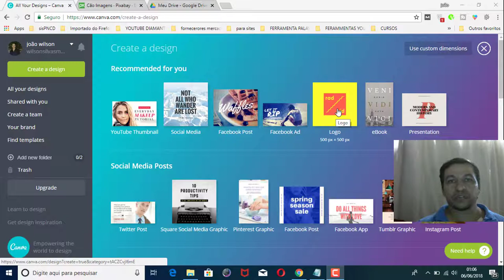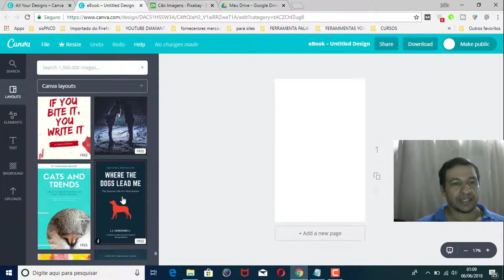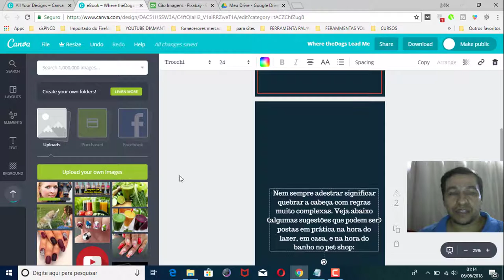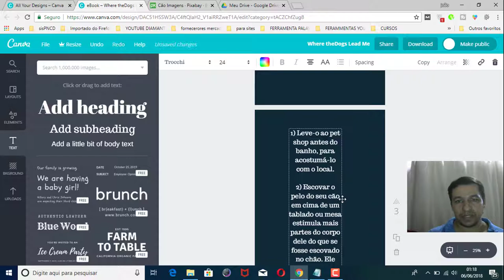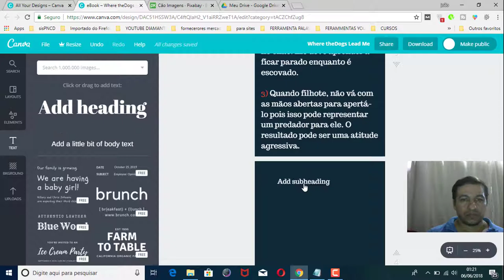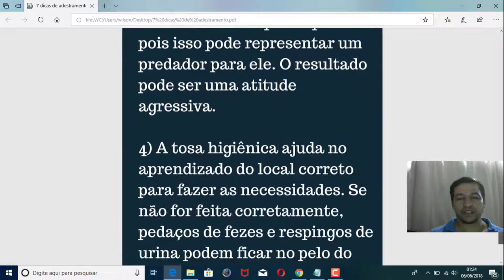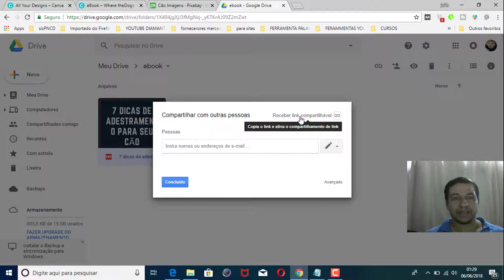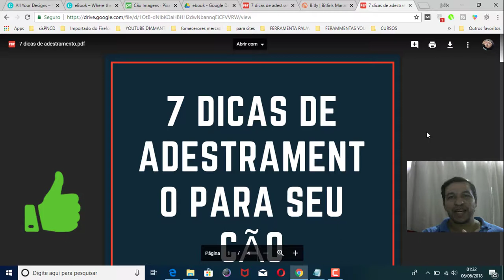💥Aprenda COMO Criar um Ebook Grátis no Canva!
💥Aprenda a COMO Criar um Ebook Grátis no Canva!
Nesse vídeo você vai aprender a COMO Criar um Ebook Grátis usando o site canva de forma simples a pratica de fazer!

Além de aprender a COMO Criar um Ebook Grátis você também vai aprender a hospedar o seu e - book e encurtar o link no bitly.